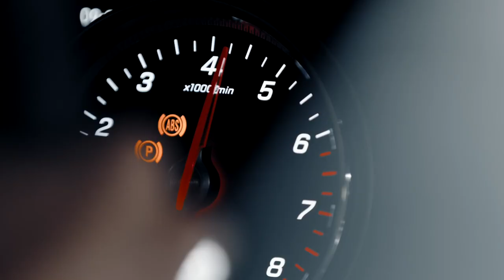Mercedes-Benz Car Production - The Final Touch in Tuscaloosa